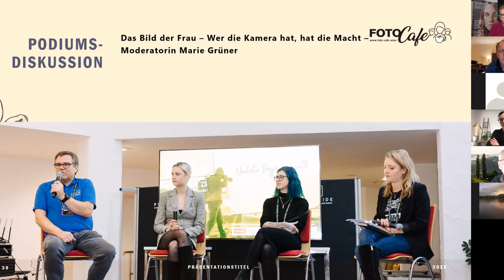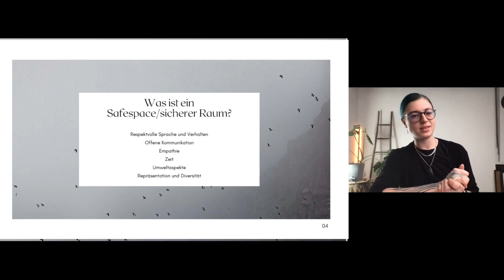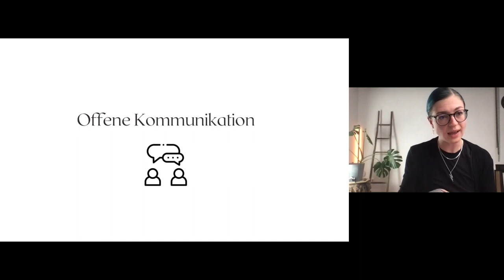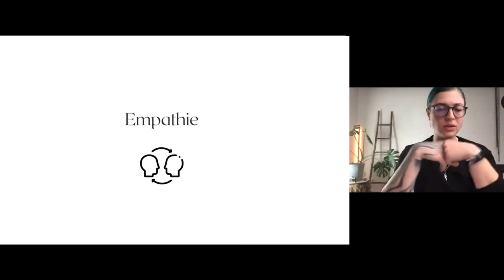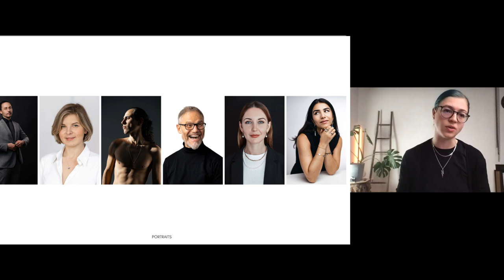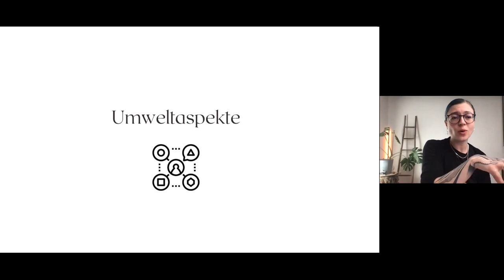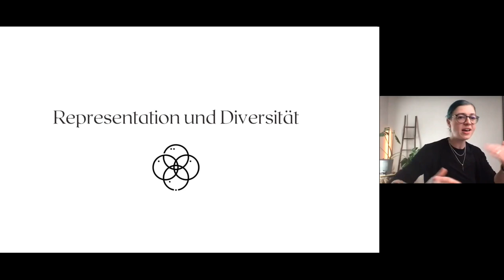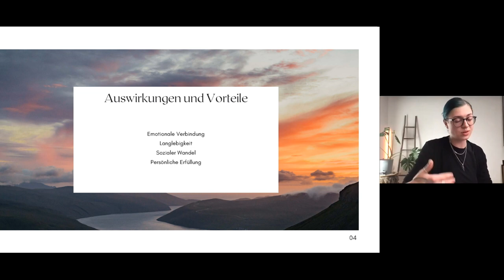Aufzeichnung Foto Cafe vom 21.11.23 | Teil 2 Vortrag Jolly Schwarz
Vortrag von Jolly Schwarz

Safespace! Erkundung sicherer räume in der Fotografie: Momente mit Respekt und Sensibilität festhalten!